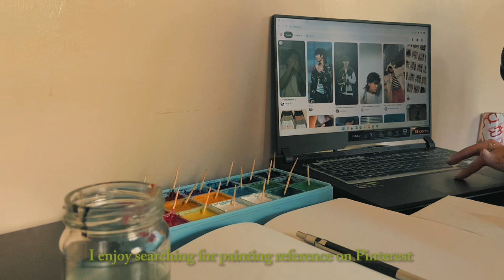art vlog 🎨 cleaning my gouache palette, paint with me 🌱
Art vlog #1

Hey there, lovely souls!! I'm super excited to share my first entry art vlog. I'm still learning various ways to improve my video filming and editing, but here's what I've got for now. Join me on this journey of growth and daily inspiration. I'm hoping to create many more exciting art vlogs in the future. I hope you enjoyed watching this video.

 thank you, and stay healthy always! ⸜( *ˊᵕˋ* )⸝

—Mica 🦋

Comment your suggestions for my next video 💌